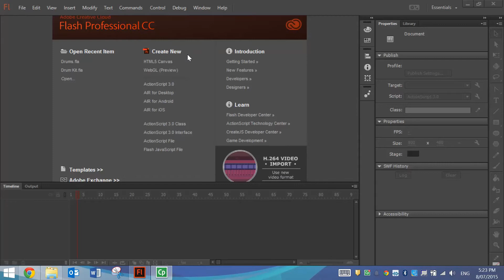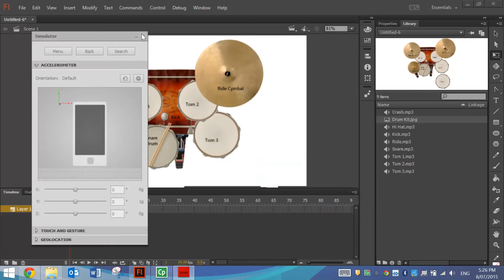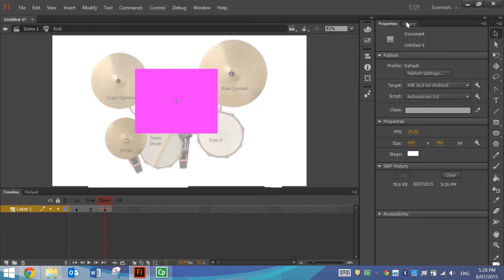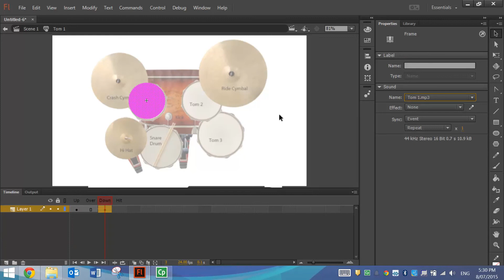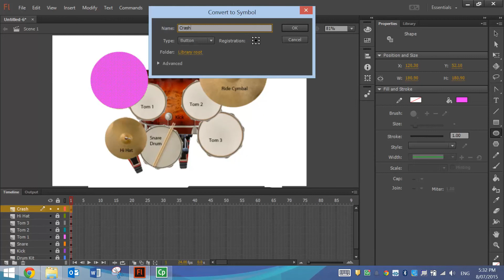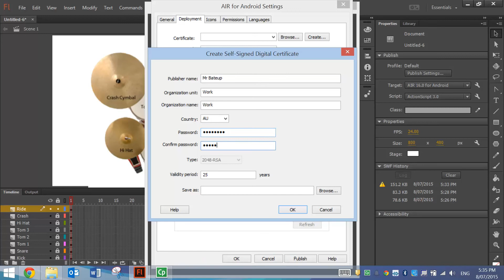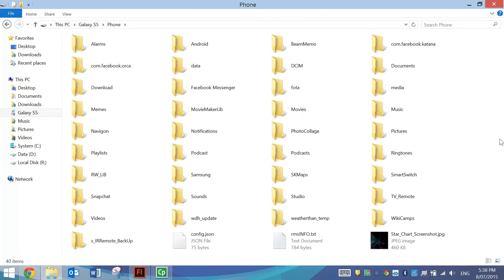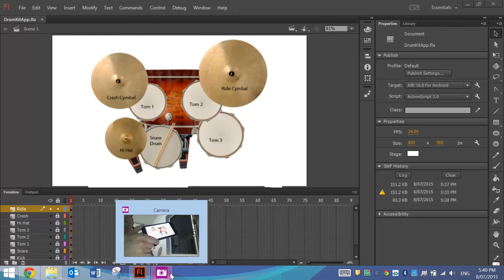Make a Drum Kit App for Android Devices in Adobe Flash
Learn how to make a simple drum kit app that can be played on Android mobile devices. You will use Adobe Flash to create the app and you will be shown how to publish the app and then put it on to your mobile phone for testing.